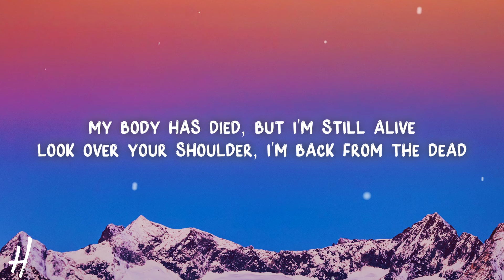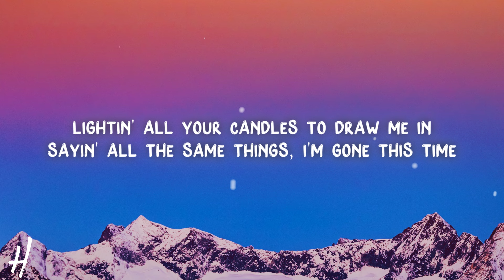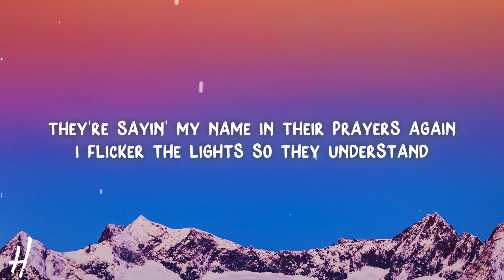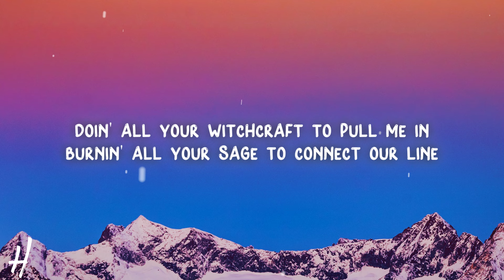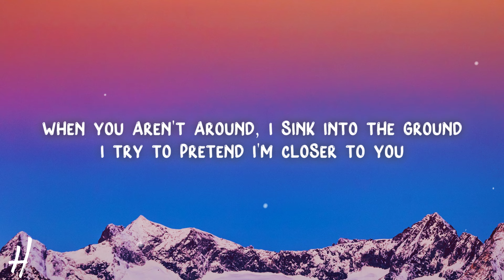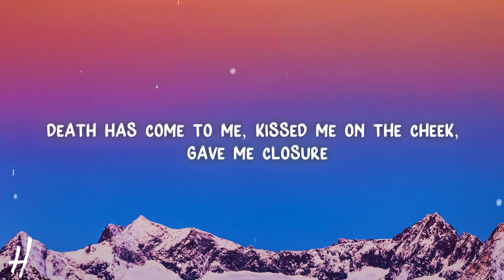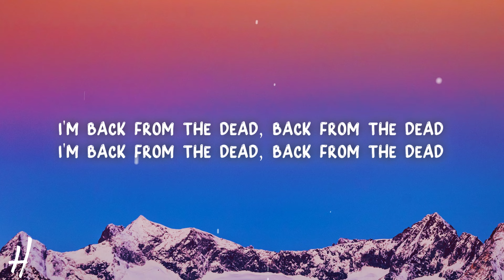Melanie Martinez - DEATH (Lyrics)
🎵Song name: Melanie Martinez - DEATH

📃Lyrics:

[Intro]
Death is life is death is life
Is death is life is

[Verse 1]
They're carvin' my name in the grave again
The flowers are fresh and their faces wet
My body has died, but I'm still alive
Look over your shoulder, I'm back from the dead
Lightin' all your candles to draw me in
Sayin' all the same things, I'm gone this time
Your words mean nothin', so take 'em back
And meet me here across the plane
The other side, I'm not far

[Pre-Chorus]
When you aren't around, I sink into the ground
I try to pretend I'm closer to you
Never understand it
You're always on my mind, I cannot help it
I don't wanna be carryin' the weight on my shoulders
Death has come to me, kissed me on the cheek, gave me closure
Immortal by design
I'll be meetin' you here every time

[Chorus]
Back from the dead, back from the dead
I'm back from the dead, back from the dead
I'm back from the dead (Death), back from the dead (Death)
I'm back from the dead (Death), back from the (I'm back)

[Post-Chorus]
(Death, death, death)
(Death, death)
(I'm back)

[Verse 2]
They're sayin' my name in their prayers again
I flicker the lights so they understand
I won't say goodbye, I'm right by your side
We're screamin' and pleadin', this separation ends
Doin' all your witchcraft to pull me in
Burnin' all your sage to connect our line
I show my presence, you run away in fear of ghosts
I try to talk, the barriers are too strong

[Chorus]
I'm back from the dead (Death), back from the dead

[Bridge]
Please don't ever worry
I know it's morbid
But we all die one day

[Chorus]
I'm back from the dead, back from the (I'm back)